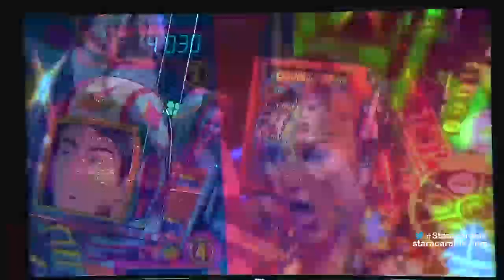تقييم هادي شرارة لـ انيس بورحلة من الجزائر في البرايم 3 من ستار أكاديمي 11